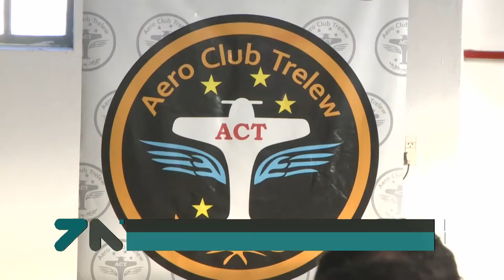Trelew | El Aeroclub sumó un nuevo avión para su escuela de pilotos